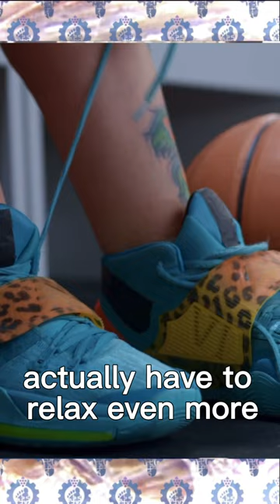How We Lost Our Ability to Walk Properly